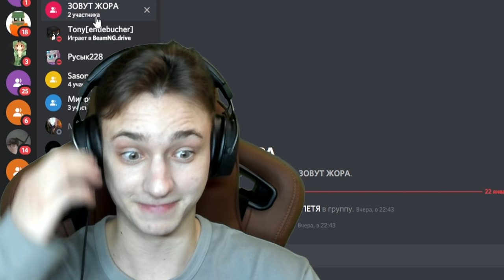Друг ОБМАНУЛ МЕНЯ и Закрыл в БЕДРОКОВОЙ ЛОВУШКЕ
👉 В этом ролике я (Домер) позвал поиграть в майнкрафт сервере рили ворлд (рилик) своего друга Херейда, он сказал что меня ждет приятный сюрприз в minecraft, но оказалось что мой друг herade ОБМАНУЛ МЕНЯ и Закрыл в БЕДРОКОВОЙ ЛОВУШКЕ! Minecraft челленджем для меня станет выбраться из бедрок ловушки и пройти все испытания, полностью выдержав троллинг. А если я не выберусь - я проиграю $$$, а именно 50 000 рублей!
👉Наше с ним соревнование на его канале: @heradeLegend

★Наберем 100.000 ♥?

Huge thanks and credit for the inspiration: @rekrap2